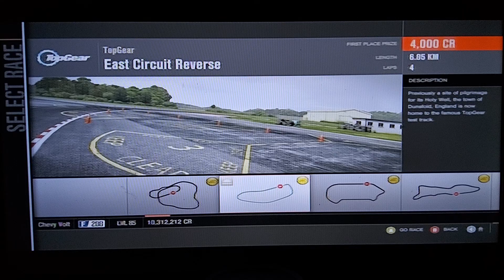Forza Motorsport 4 - Race #7 - Top Gear - East Circuit Reverse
Class F - Hybrid Hustle

Car:  Chery VcR
Track Location: Dumsfold - England
First Place Prize: 4,000 Credits
Race Length: 6.05km
Laps: 4